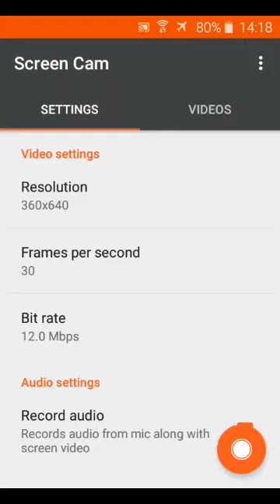1 de julio de 2019